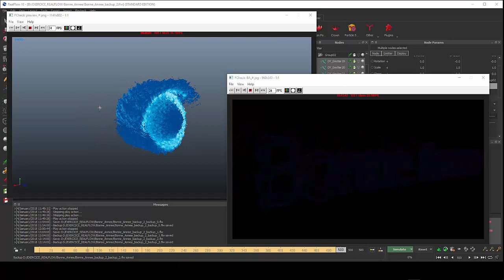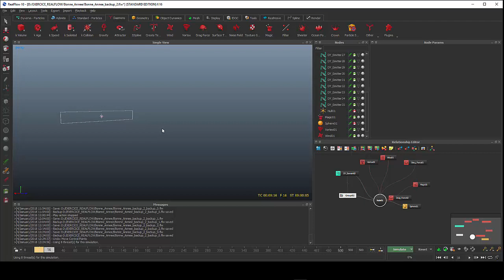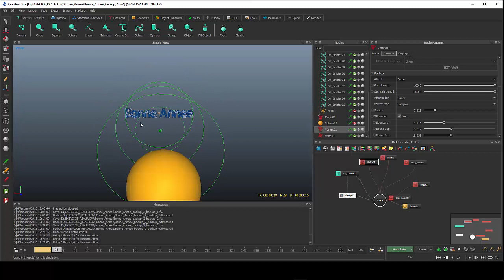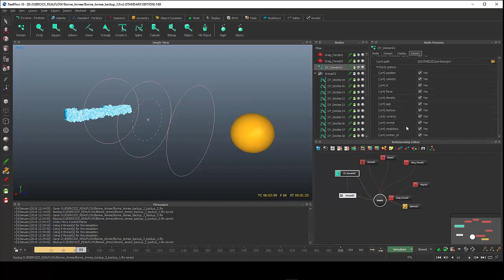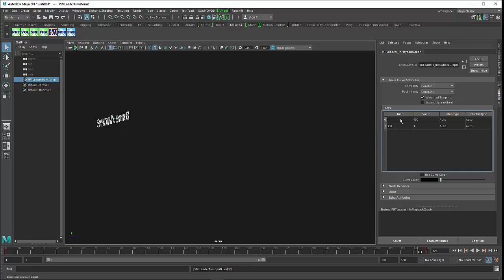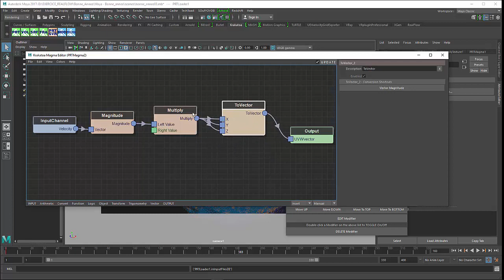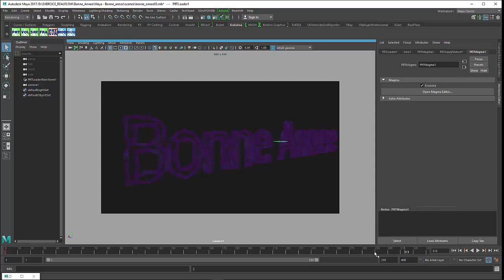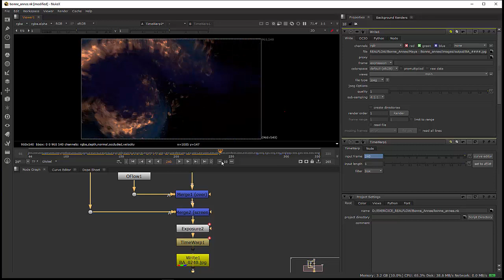Tuto du Jeudi : Bonne année ! Avec RealFlow, Maya, Krakatoa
Pour ce premier tuto du jeudi de l'année 2018, on va réaliser une animation classique du message "bonne année" avec RealFlow avec le moteur Dyverso en utilisant des méthodes de simulation classiques que l'on va inverser dans Maya avec le moteur de rendu particulaire Krakatoa. On va travailler les couleurs et niveaux de couleurs en fonction des paramètres importés (vitesse, position, etc.) pour recolorer les particules dans Maya et Krakatoa.